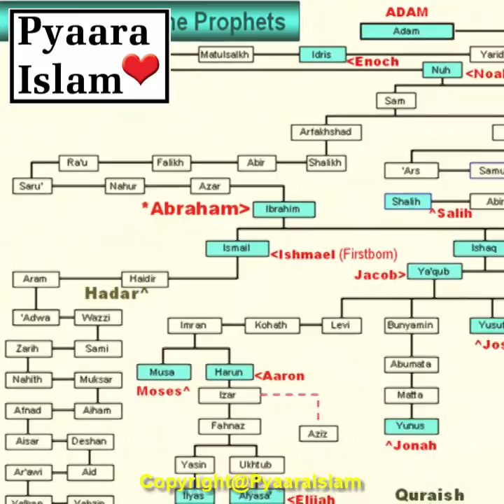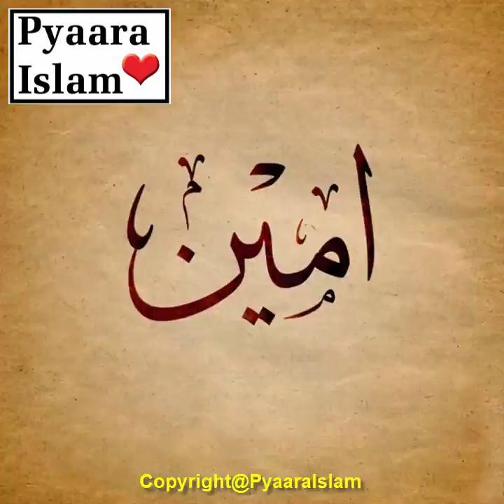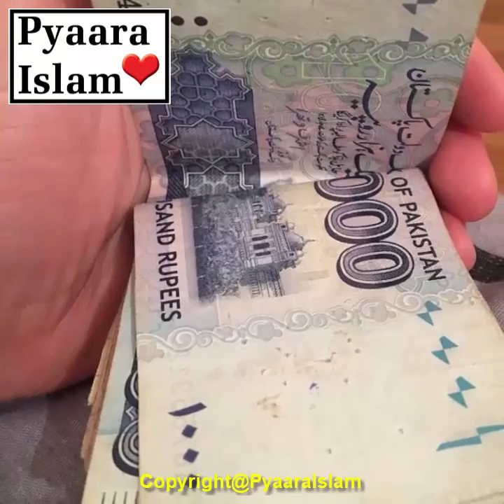Darhi Ki Ahmiyat - Beard | Benefits of beard in Islam & Science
Importance of Beard in Islam. Benefits of beard in Islam & Science? This video shows the "Darhi Ki Ahmiyat" with examples. Do beards prevent skin cancer or not watch complete video.

Cover Topic :-
1) darhi ki ahmiyat ka bayan
2) islam mein darhi ki ahmiyat
3) Do beards prevent skin cancer?
4) importance of beard in islam
5) beard in islam sunnah
6) how to grow a sunnah beard
7) islamic beard styles
8) Benefits of beard in Islam & Science

Hazrat Ali R.A ney fermaya! Insan ki wo galti jis ki waja se Rizq band ker diya jata hia:

Beti Rehmat ka Darwaza kaise hain? | Baap Beti ki ya Lazawal Mohabbat ki Harat Angeez Kahani: